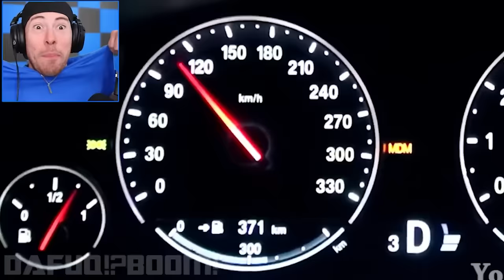Ultimate Skibidi Toilets Fan Made Multiverse Compilation